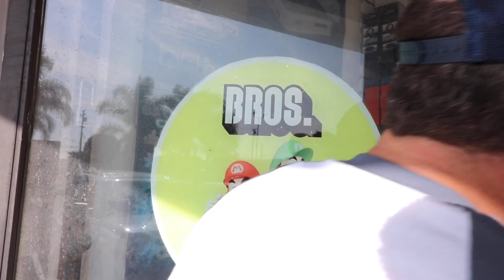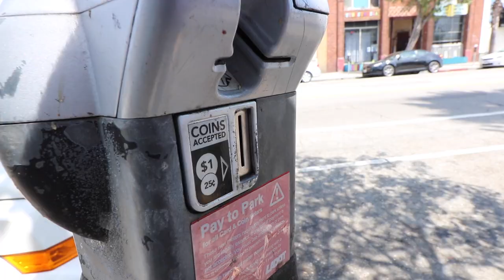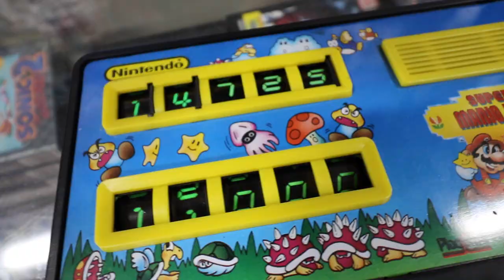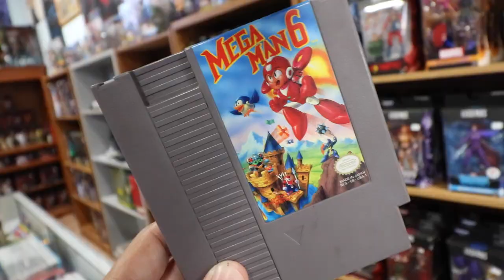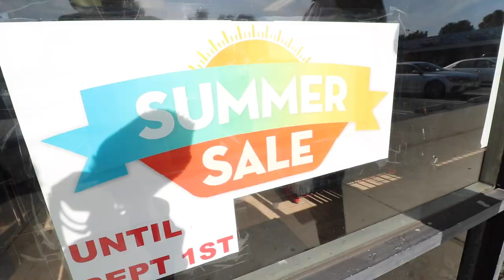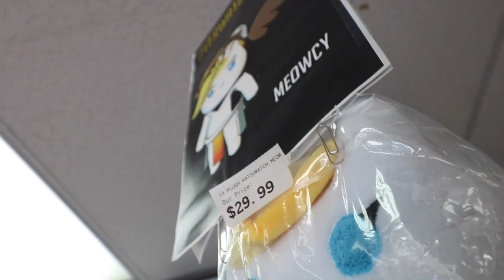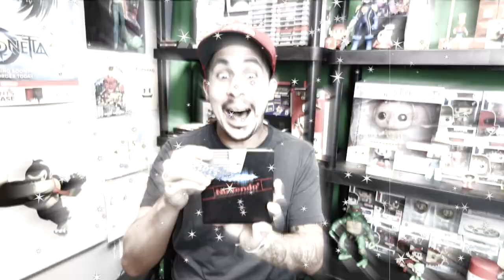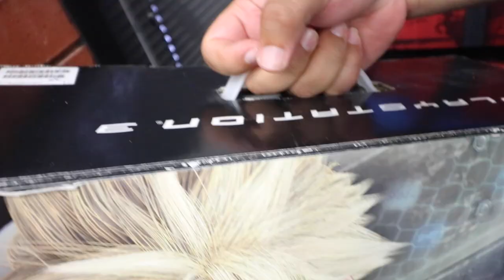TheNesPursuit - Final Form Trading - Ft. The Completionist - Episode 86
On this episode of TheNesPursuit
The trio heads out to a new toy/video game store and find what they need. Riff finds a odd Nintendo item that he must get in his collection. NesComplex dives right into a deal Ricky is doing in hopes of getting a NES game he has been looking for. The crew heads to another store and retro games are had! Lastly, the boys head to Jirard's office to return some of his rare video games back into his collection. All that and WAY more on this episode of TheNesPursuit.

- NINTENDO SWITCH

- XBOX ONE

-SOFT LIGHTS

- YETI MICROPHONE

-LED LIGHTS

-FUNKO POPS!

- Pop Filter